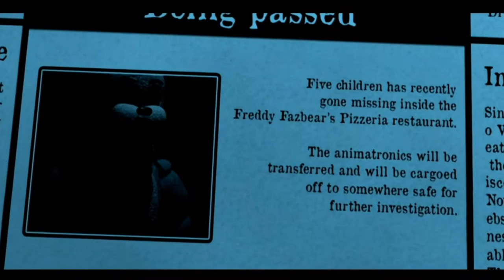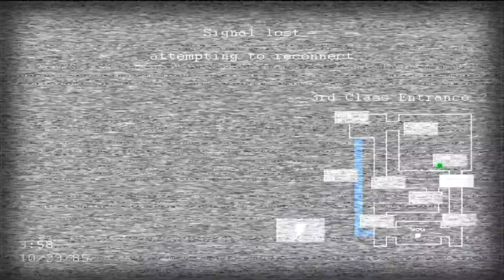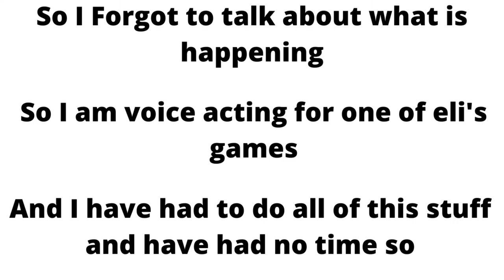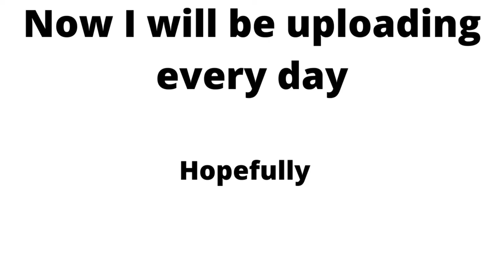HE IS COMING. Jolly 2 Night 1 - 2